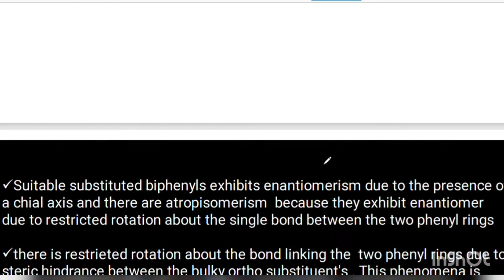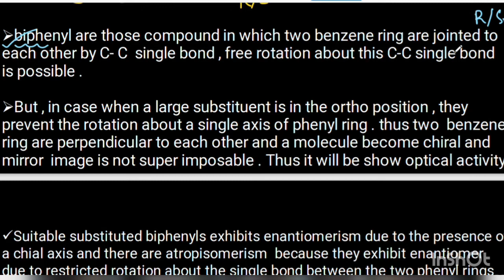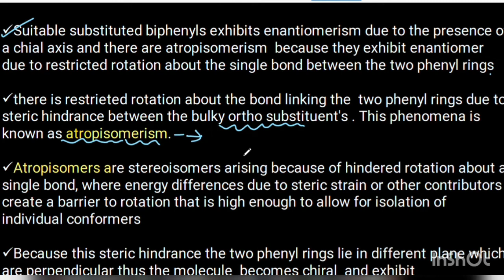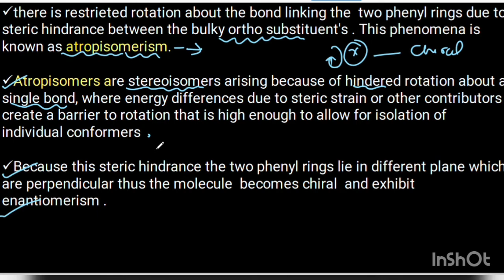Stereochemistry and Configuration of biphenyls _ MSc first semester paper-second